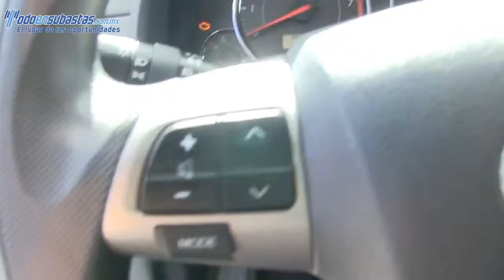049810 Toyota / Corolla / 2012